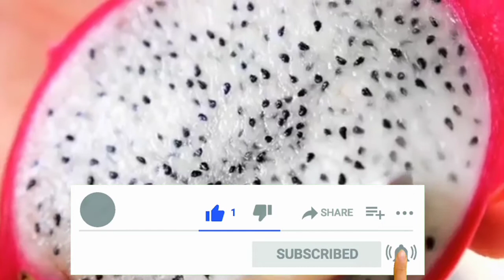ये फल आपको बनाएगा करोड़पति ।। विडियो पूरी देखें । how to cultivate dragon fruit in india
43,000 / kg बिकता है वनीला ।। जाने क्यों है इतना मंहगा ।। interesting facts about vanilla ।।@lkwvlog
part 1

दुनिया की सबसे महंगी सब्जी की खेती कैसे करें।। How to cultivate the world's most expensive vegetable👇

दुनिया की सबसे महंगी सब्जी PART 1

अब आप घर बैठे पशु खरीद तथा बेच सकते है!आपके  बिकाऊ पशु आप पशुमण्डी ऐप में देख सकते है! इस पोस्ट को आगे शेयर करके सभी किसान भाइयों तक पहुचायें! डाउनलोड करने के लिए क्लिक करें:

Hello dosto
Kaise ho aap log ap sabhi ka hmare channel
Par dil se swagat h
Umeed hai apko kuch nya dekhne ko mile
Jisse apki thodi madad ho . M is channel par
Kheti badi (agriculture) and daily life vlog
Related videos upload karta hu  so pls support me
Like my video ,share my video , channel ko
Thanks,,,",,,,"

dragon fruit
dragon fruit ki kheti kaise kare
dragon fruit fyde or labh
ड्रेगन फ्रूट की खेती कैसे करें
ड्रेगन फ्रूट के फायदे और नुक्सान
ड्रेगन फ्रूट कहा उगाया जाता है